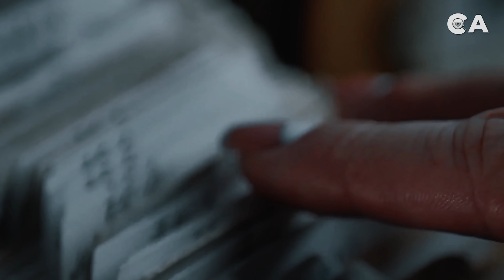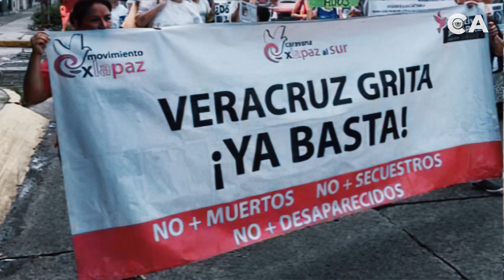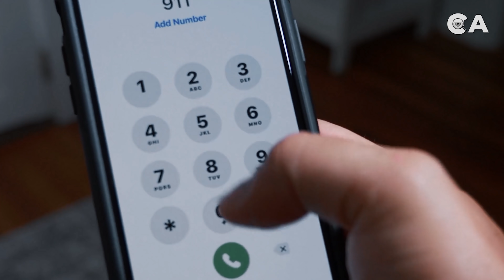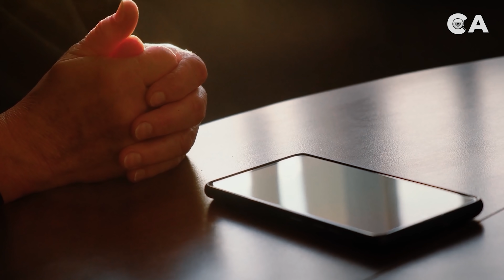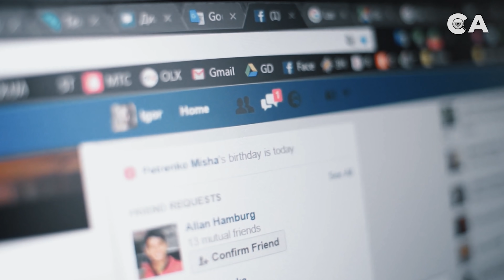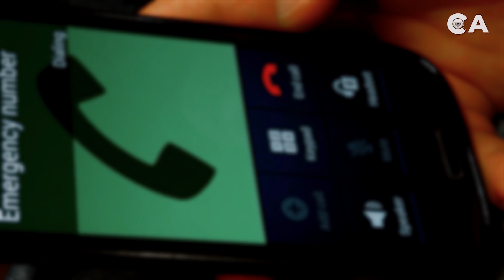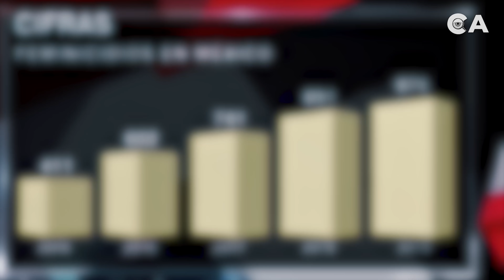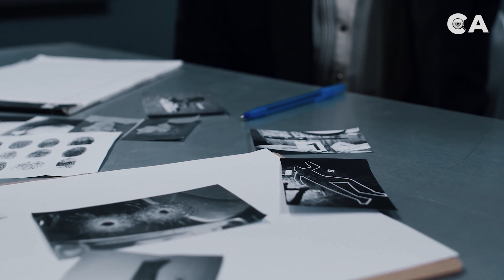El ASESINATO de Vianca Moreno - Querían ENCUBRIR él CRIMEN - CASO ABIERTO 👁